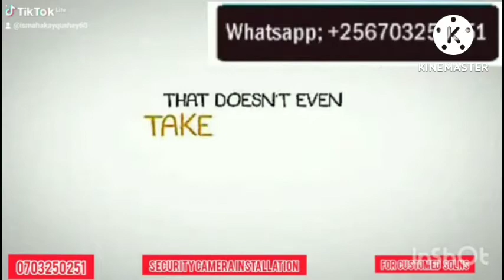phone accessories bussiness